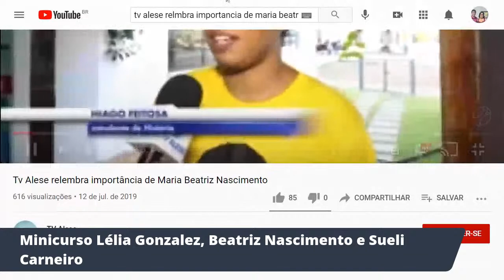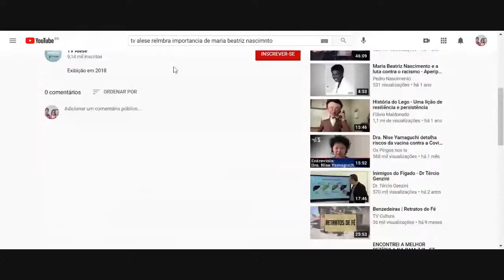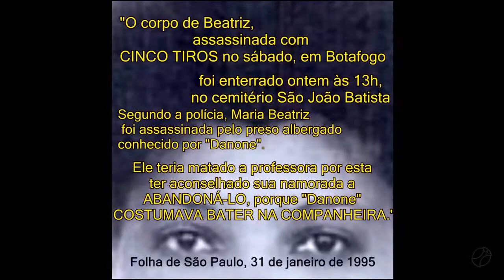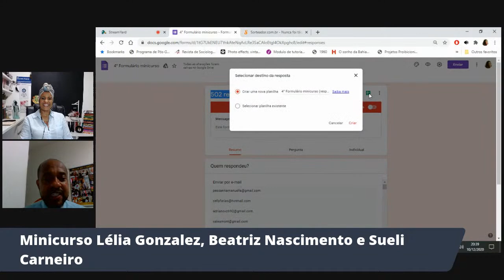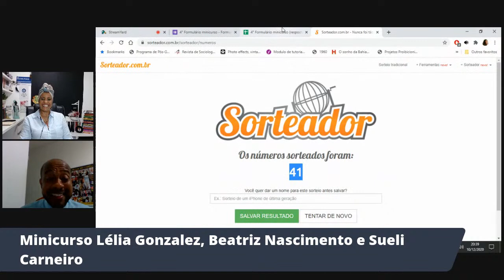MINICURSO LÉLIA GONZALEZ, BEATRIZ DO NASCIMENTO E SUELI CARNEIRO.